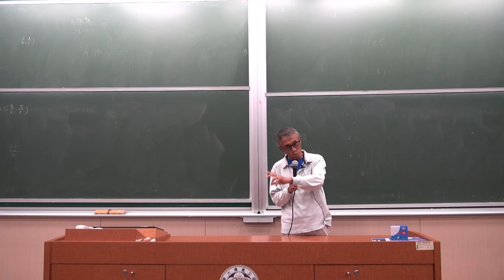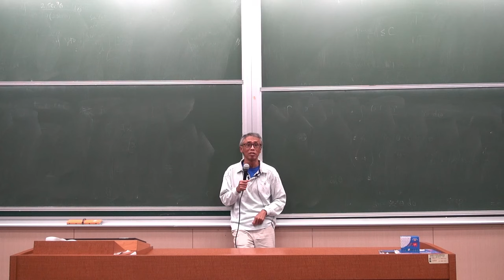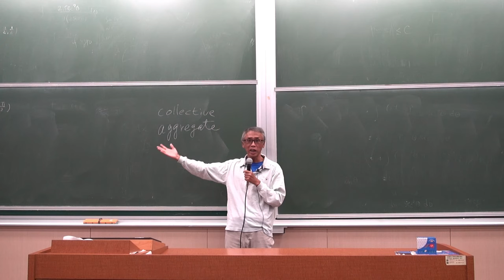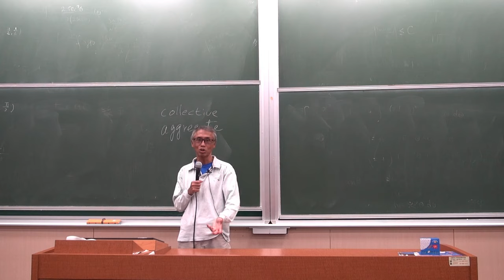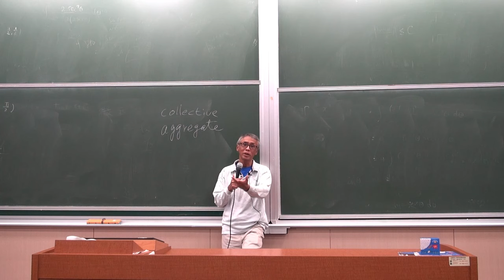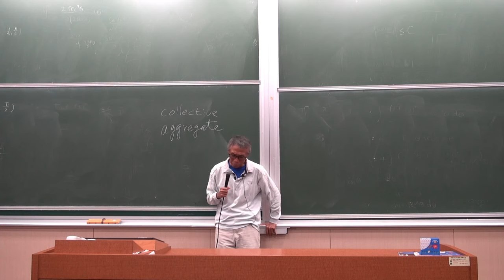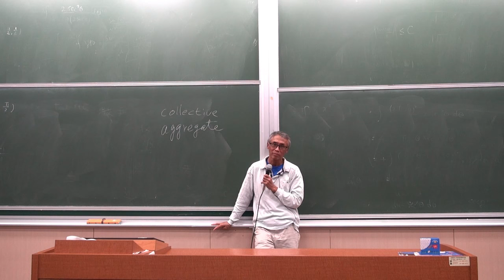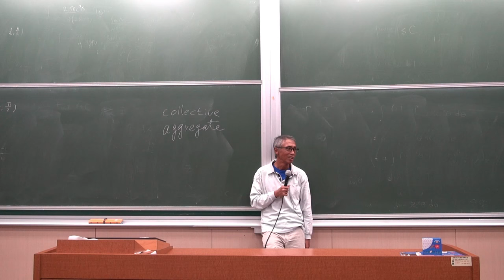學術如何讓奴隸也自以為高尚？民主與獨裁之辨｜台灣大學新生講座